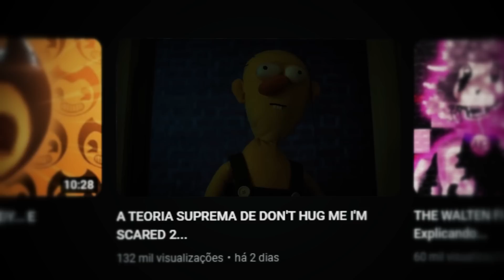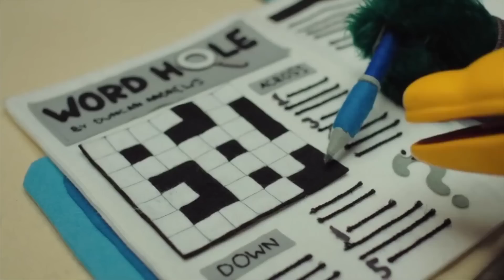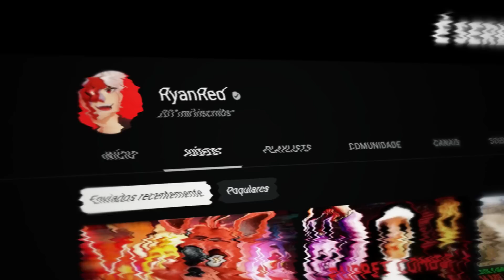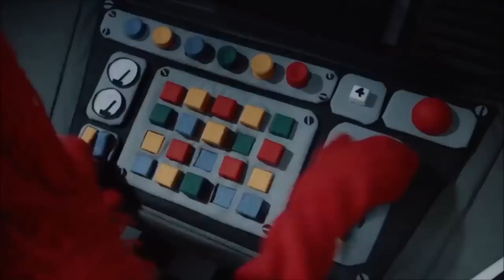É TUDO UM LOOP... TEORIA DON'T HUG ME I'M SCARED... Ft.@RyanRed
É... Hoje começa a MARATONA DE TEORIAS DE DON'T HUG ME...